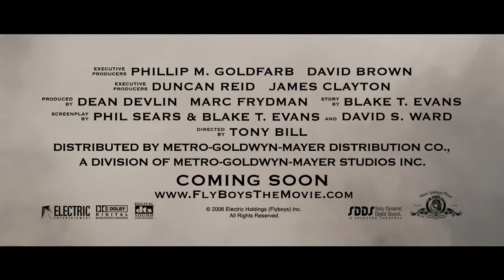【歐美電影】空戰英豪「Flyboys」《電影預告》HD畫質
上映日期：2006年10月20日（台灣地區）
片長：139分
        本片描繪Lafayette Escadrille飛行隊的戰爭冒險鉅作，詹姆斯法蘭科和尚雷諾主演。
【劇情簡介】
       這是一部描繪Lafayette Escadrille飛行隊的戰爭冒險巨作。
       故事描述在美軍尚未正式宣佈加入第一次世界大戰前，一群美國青少年自願投身於戰場，參與法國軍隊，成為第一批國家戰鬥飛行員壯烈激昂的故事。曾出演《蜘蛛人》、《崔斯坦與伊索德》的帥氣男星詹姆斯法蘭柯飾演男主角羅林斯。
        在第一次世界大戰中，美國政府宣佈保持中立，但是有部分美國年輕人不同意政府這種「事不關己高高掛起」的做法，他們來到歐洲戰場，自願加入戰鬥，義務為法軍提供支援，這就是歷史上著名的「拉斐特飛行小隊」（Lafayette Escadrille），本片就是根據布萊克埃文斯（Blake Evans）創作、講述的這段真實歷史的舞台劇改編而成的。